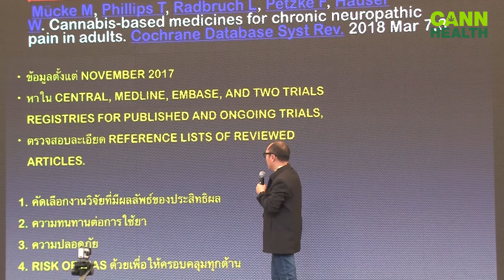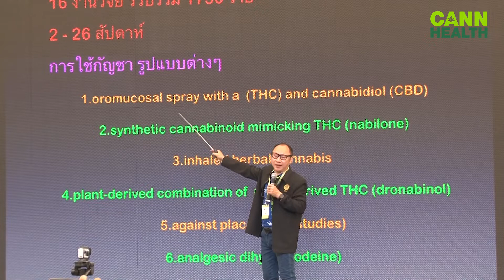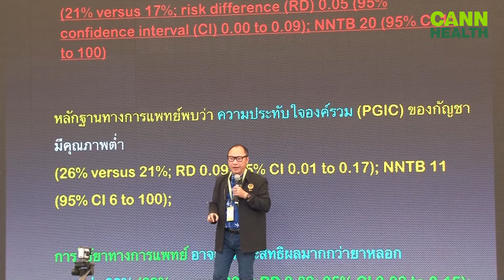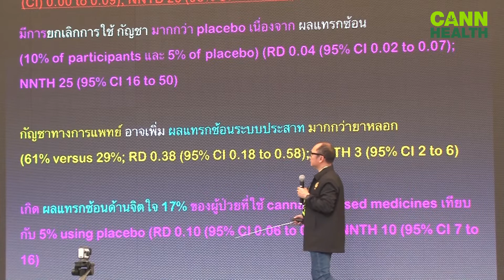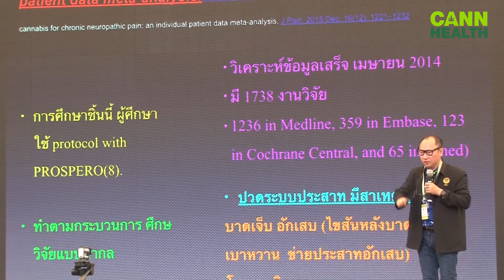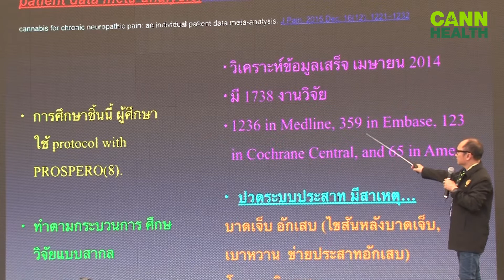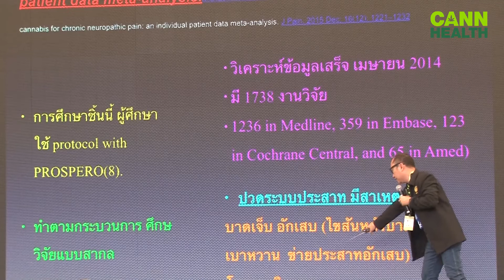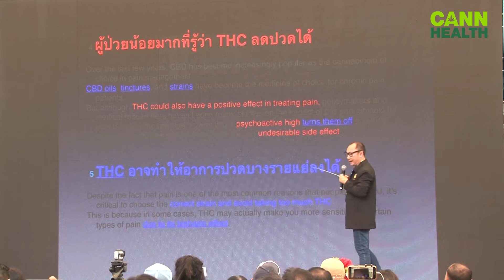[รวมงานวิจัย] กัญชารักษาอาการปวดระบบประสาท | นพ.ชนินทร์ ลีวานันท์ | รักษาด้วยกัญชา | CANNHEALTH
ติดตามข้อมูลข่าวสารเกี่ยวกับกัญชาเพิ่มเติมที่